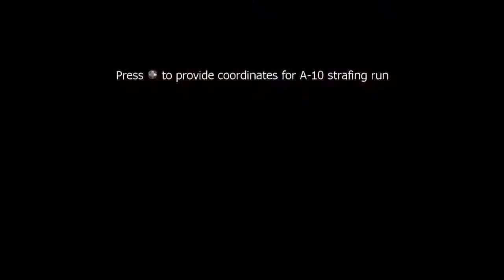CoD MW3 - Act 3 Scorched Earth - Let's Play Part 14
CoD MW3 - Let's Play Part 14 XBOX 360 no commentary.